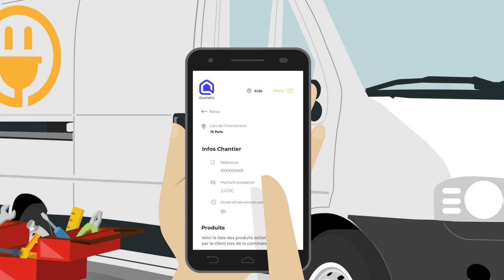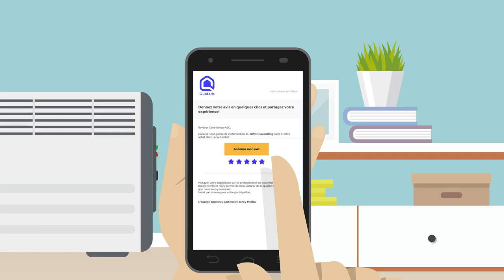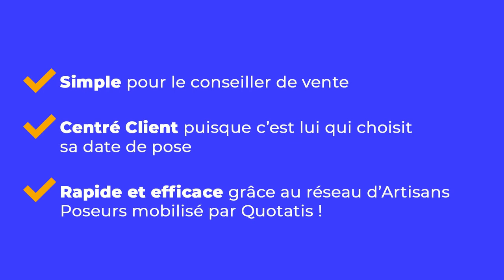Quotatis Forfait Pose 2023